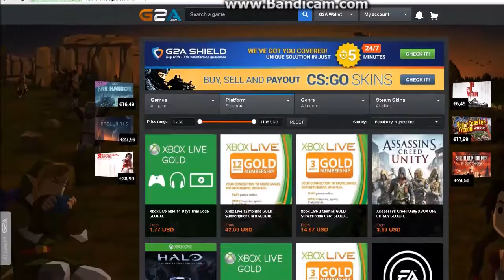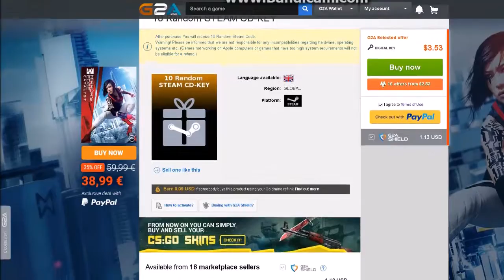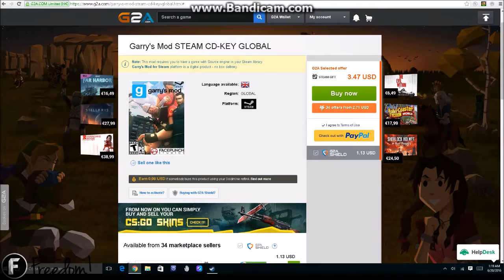How to get SUPER CHEAP PC GAMES!! Cheaper than Steam LINK IN DESCRIPTION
In this video I will be presenting the website G2A containing games across multiple platforms. The PC games are what stand out the most with some titles costing less than 50% of the original price.